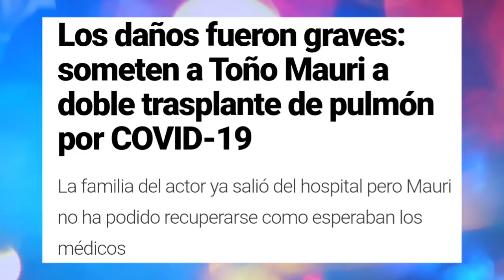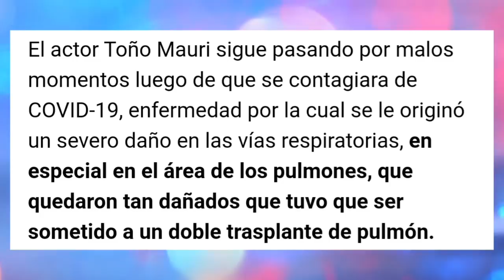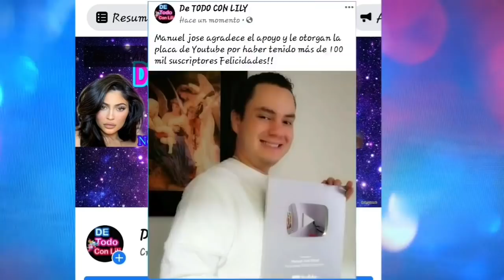Triste noticia Antonio Mauri en los últimos momentos vuela alto No aguanto!